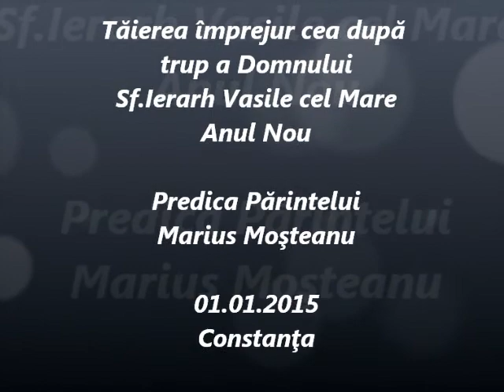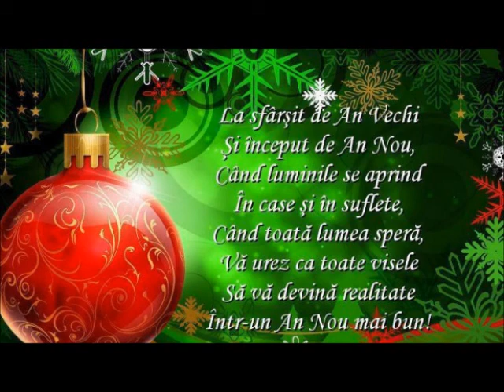Tăierea împrejur cea după trup a Domnului - Predica Părintelui Marius Moşteanu - 01.01.2015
Tăierea împrejur cea după trup a Domnului - Sf.Ierarh Vasile cel Mare - Anul Nou - Predica Părintelui Marius Moşteanu de la Biserica Sf. Nicolae Vechi din Constanţa - 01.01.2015